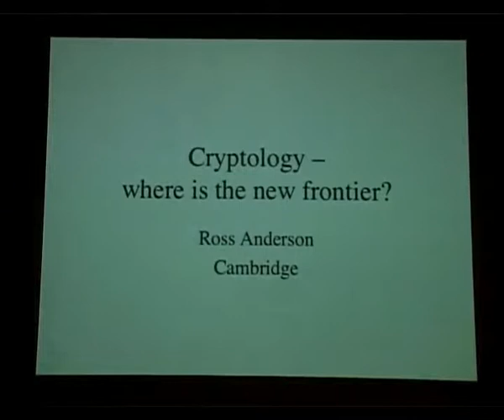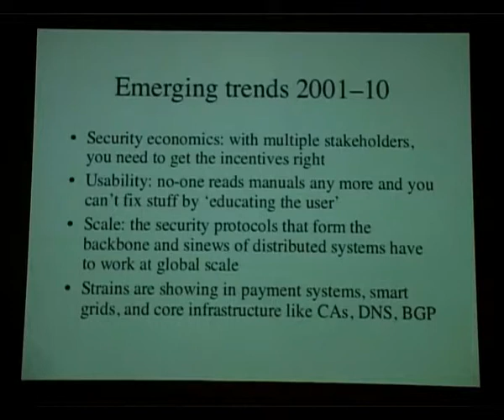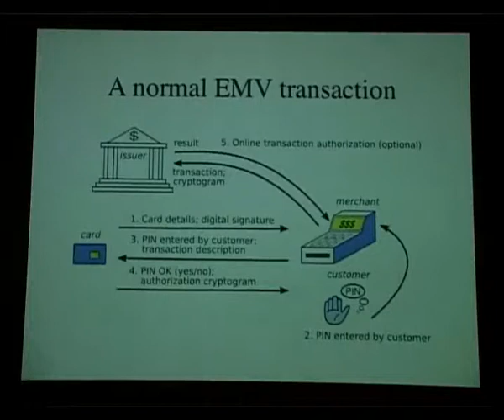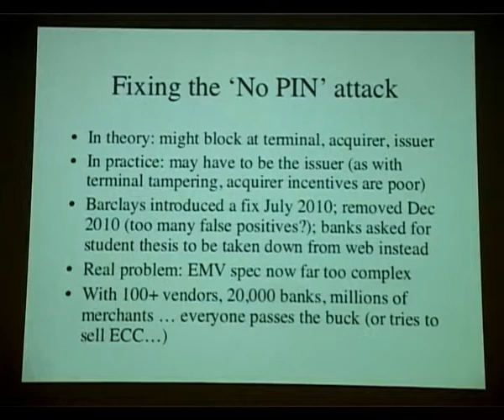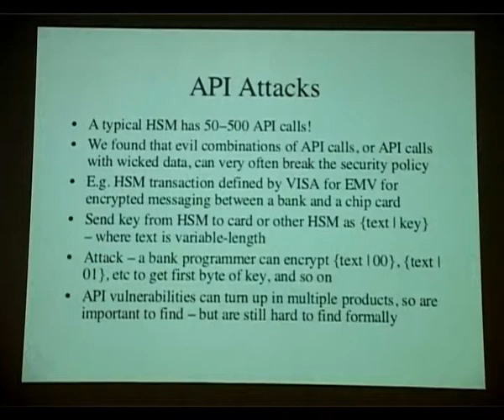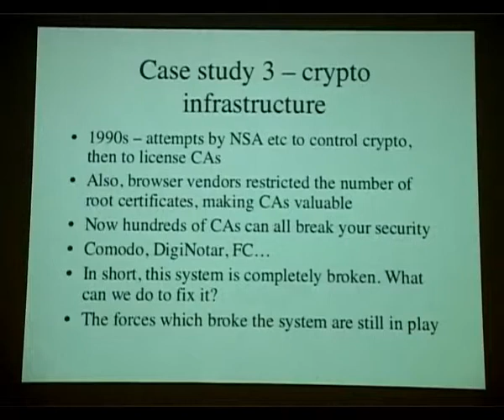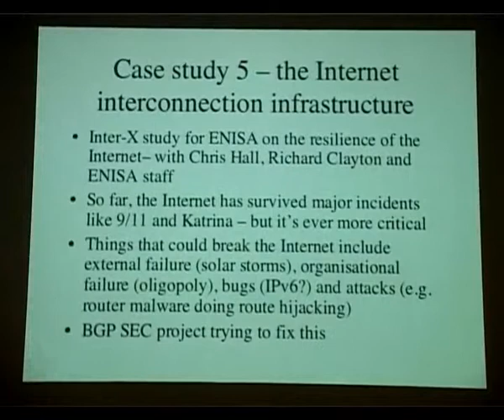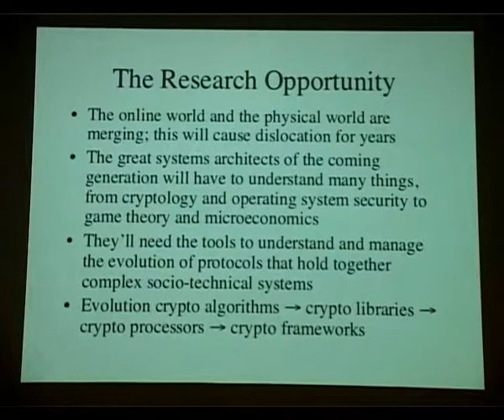Invited Talk by Ross Anderson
Cryptology - Where is the new frontier?